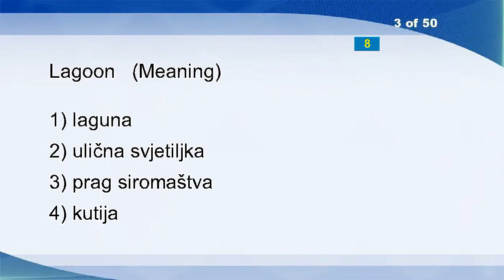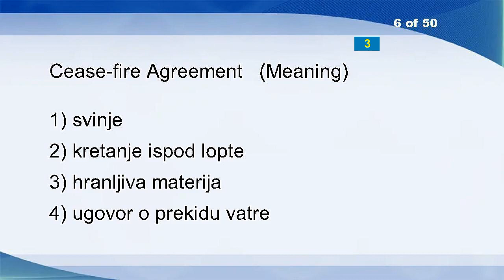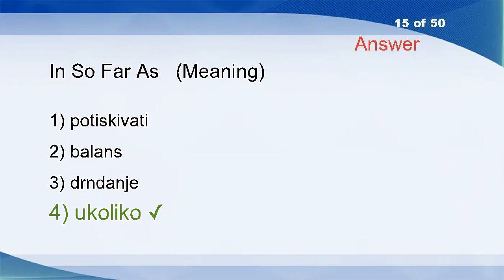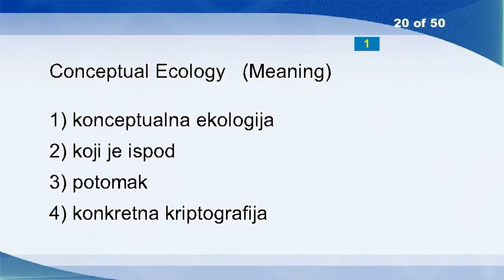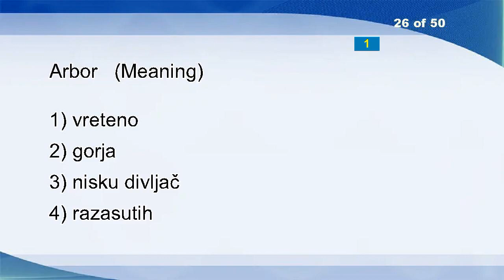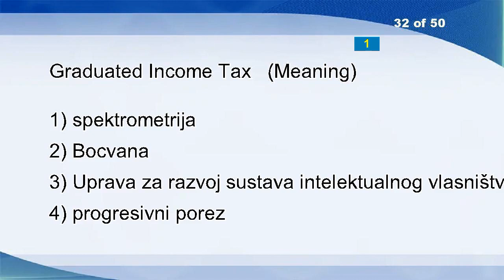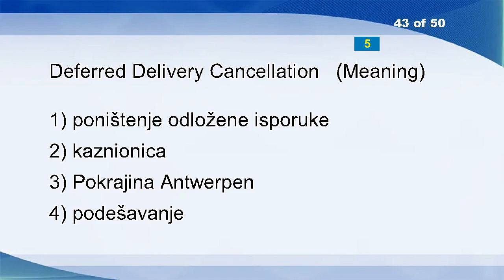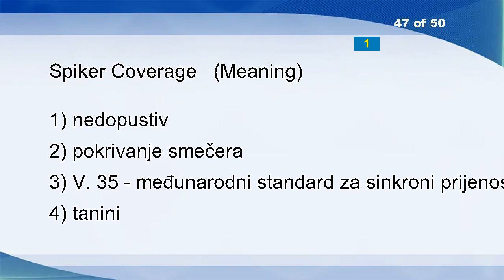English Croatian Vocabulary Word Power Test 1228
Ever-green
User-id
Lagoon
Image Enhancement
Acting On One's Own
Cease-fire Agreement
Excuse Me
Bulletin
Delivery
Asserted
Hot
CIS Countries
Point Of Control And Observation
Illimitable
In So Far As
Implicate
Unnecessary
Title Format
Obviate
Conceptual Ecology
World Tourism Organization
Vent
Caress
Branchoffice
Precision
Arbor
On The Entry Into Force
Position
Voyageable
Play Correctly
Joint Ownership
Graduated Income Tax
Manager
Vain
Vericail
Goals
Life-span Developmental Theories
Shove
Authorise
Slot
Twine
I Am
Deferred Delivery Cancellation
Beside
Implementation Of An Agreement
Periodization
Spiker Coverage
Uncorrected
Bioelectronics
Enforcement Of Foreign Judgement